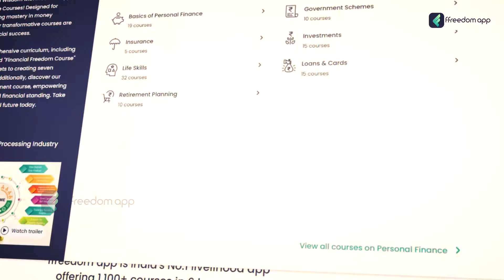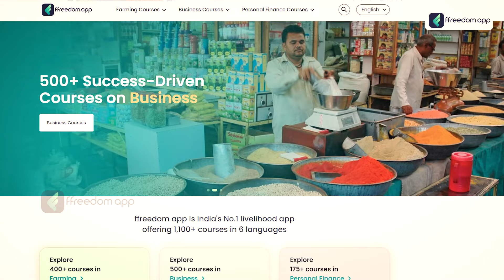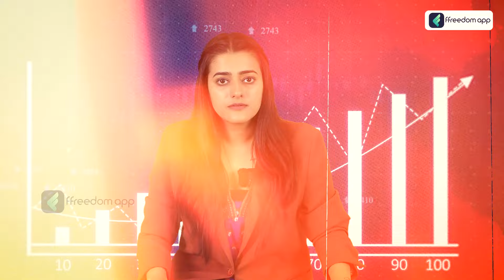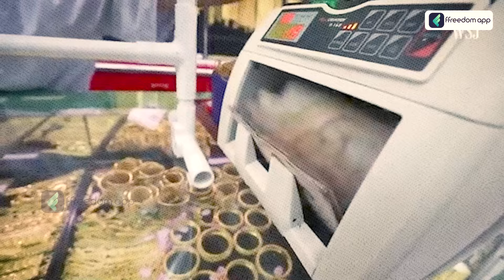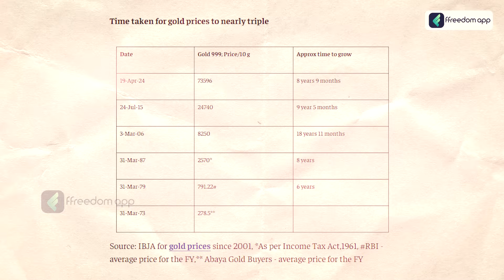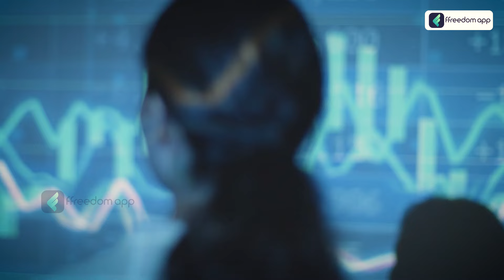Is It Good To Invest In Gold? | आखिर क्यों इतनी तेज़ी से बढ़ रहे हैं Gold के दाम 🤔🪙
TimeStamp
00:00 - Introduction
02:22 - Why Gold prices are increasing?
03:29 - Factors affecting gold prices
05:44 - Factors affecting gold prices in India
07:07 - Global factors
08:40 - Should Investors invest in gold?
11:10 - Conclusion

Explore the reasons behind the rapid rise in gold prices and whether investing in gold is a wise decision. Understand market trends, economic factors, and expert opinions on gold investment in this insightful video. Don't miss out on valuable tips for making informed financial choices!